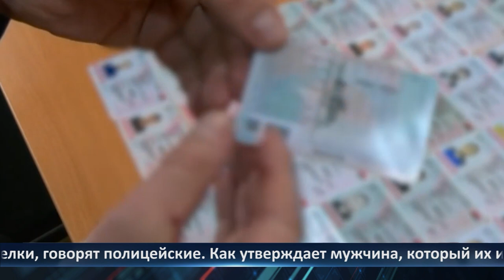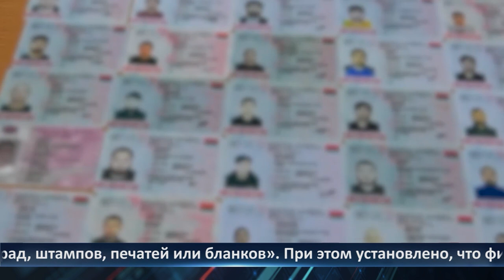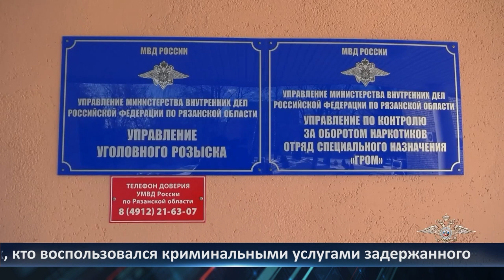День города - новости Рязани 19.06.2023